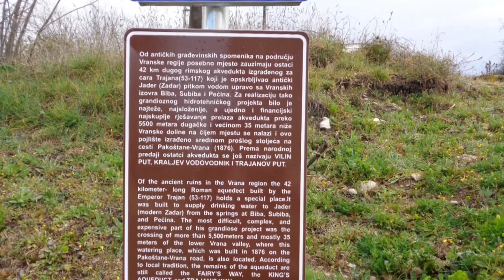POMALO 🌄 Kristina Baždarić 🌄 31.3.2023.